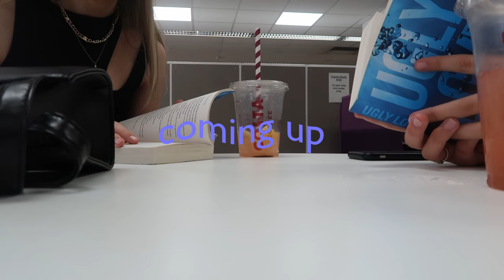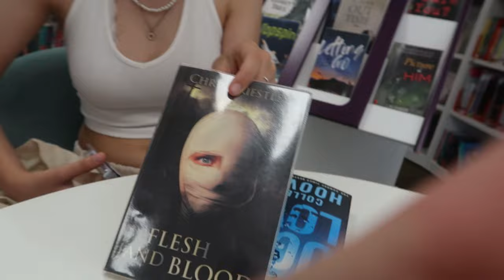I LEFT SCHOOL *finally*